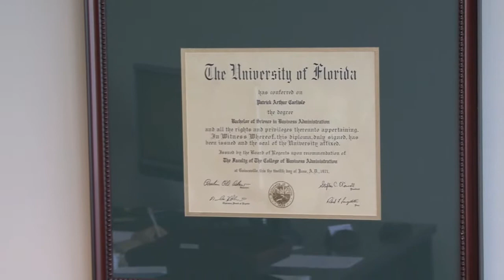2 Manufacturing housing